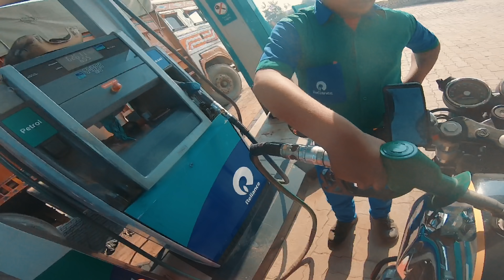Delhi To Jabalpur - Faster Than Train 😱 - Continental GT 650 Extreme Ride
My Gadgets 🕹📸 ⬇️👇🏼

Main Action camera ( Gopro hero 9 )
Gopro Mounts and accessories box
SLR Sony A6400
Gopro hero 9 Extra battery & Charger
Rode Motovlogging Mic ( Inside Helmet )
Rode Vlogging Shotgun Mic
ND Filters Hero 8
Vlogging Tripod
6 Feet Tripod Stand

Video Editing & Lighting - 💡💻

Apple Macbook M1
Apple iPad Air 2020
Apple iphone 12 pro
Indoor Ring Light ( Digitek )

Bikes Accessories 🏍😍

Mototorque Bolt Exhaust
7 inch Headlight
Mobile Holder & Charger